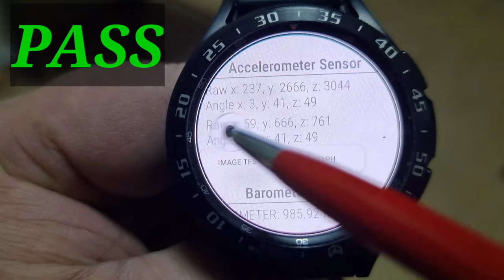Что нужно знать о Galaxy Watch 4 и Galaxy Watch 4 Classic перед покупкой?